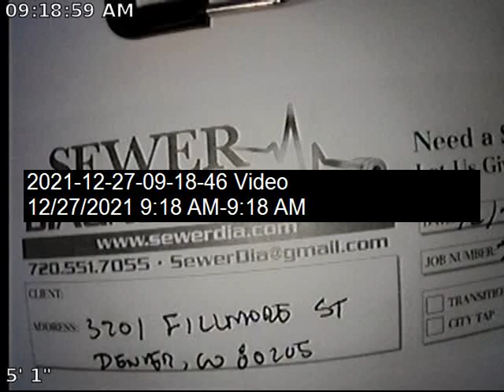Fillmore St Sewer